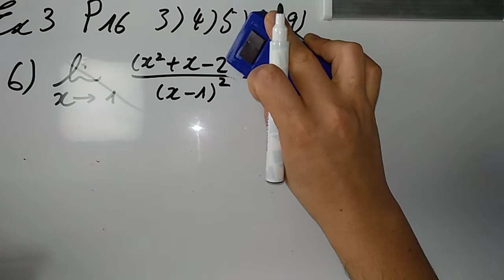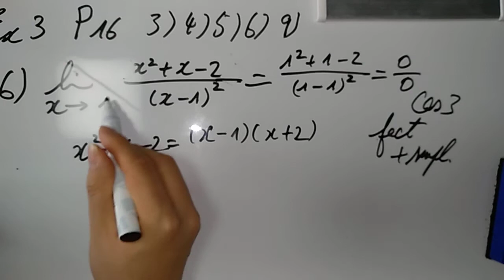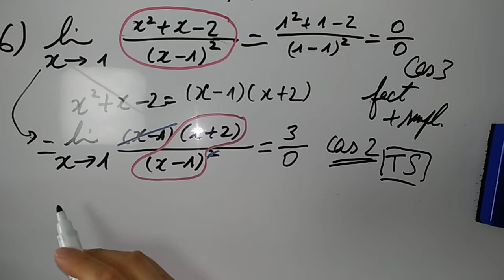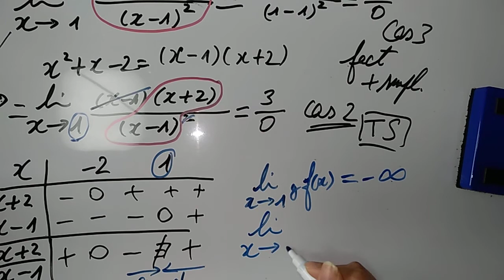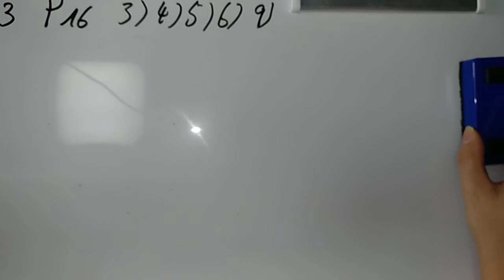5D Correction ex 3 6